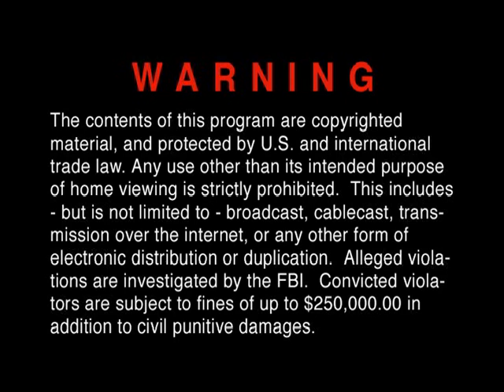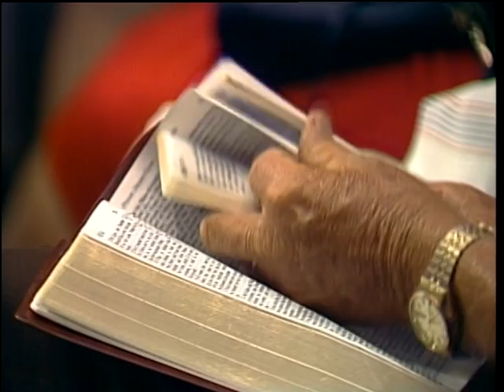Image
Wichita, 1984